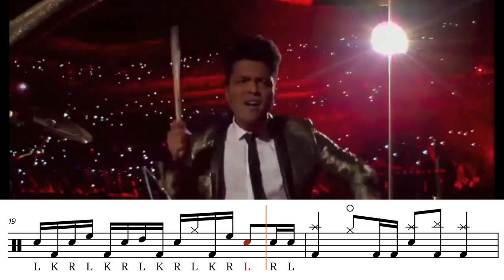Bruno Mars - Superbowl Halftime Show 2014 - Drum Solo Transcription